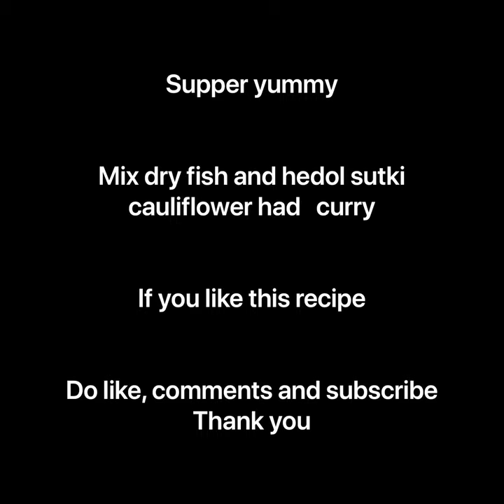How to make Mix dry fish & Hedol sutki with cauliflower had curry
joynab's cooking art & vlogs#